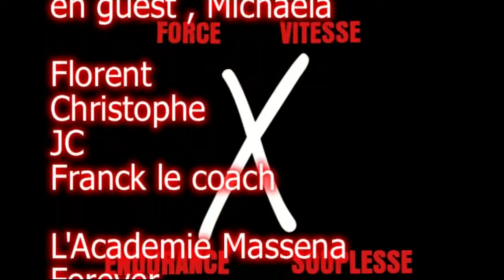38eme coaching à L Academie Massena 2 mars 2012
extrait video de notre 38eme coaching effectué à L Academie Massena, dirigé par notre coach Franck.